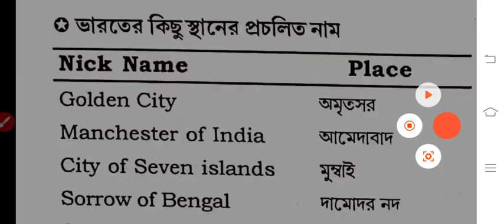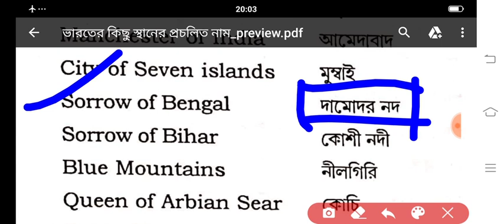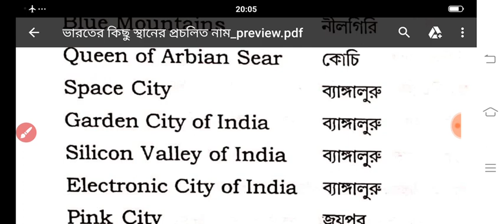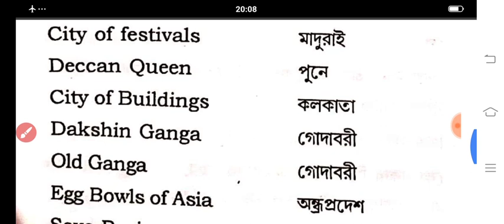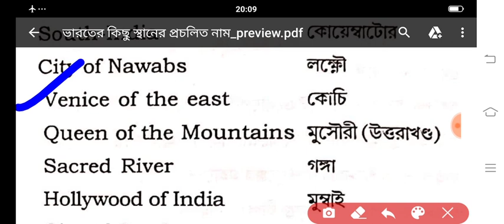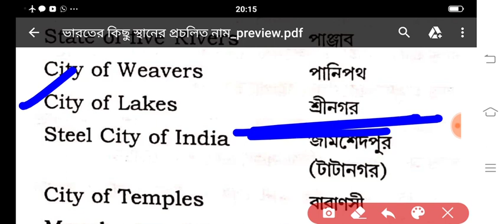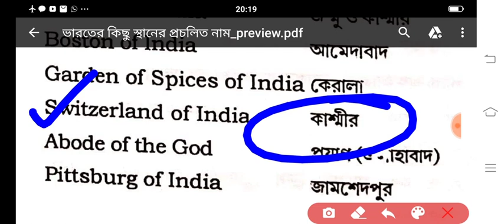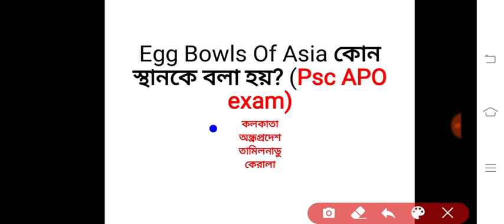STATIC GK ।। City -NICK Name ।।নাম ও উপনাম।। Topic Wise GK।। ।। ICDS Misc Wbcs Wb police Railway Exa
STATIC GK ।। City -NICK Name ।। Topic Wise GK।। নাম ও উপনাম ।। ICDS Misc Wbcs Wb police Railway Exa